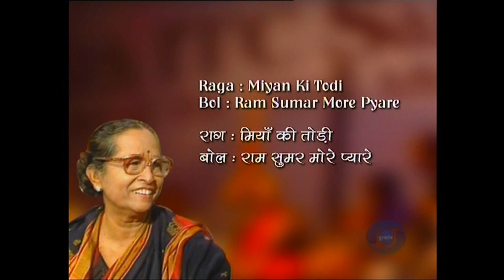Dr. Gangubai Hangal, Miyan ki Todi (live DD video)